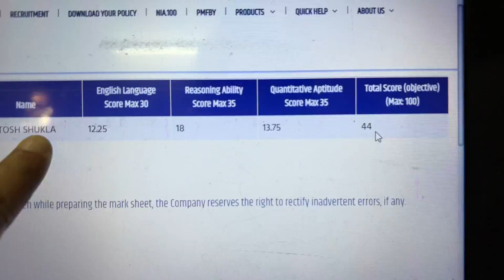Niacl Scorecard Out….. My Scores